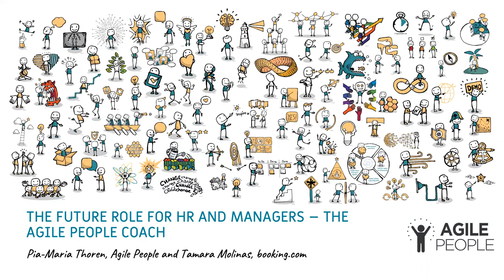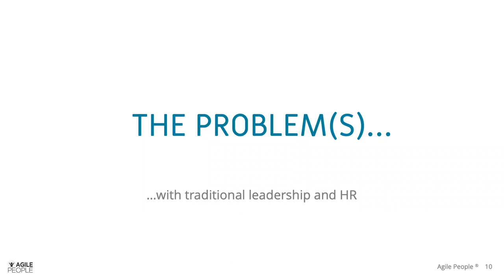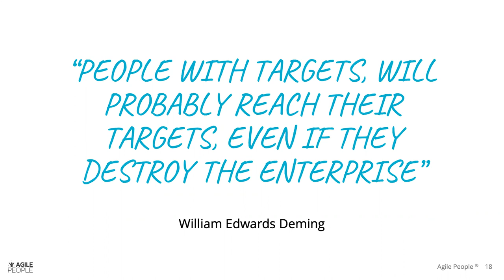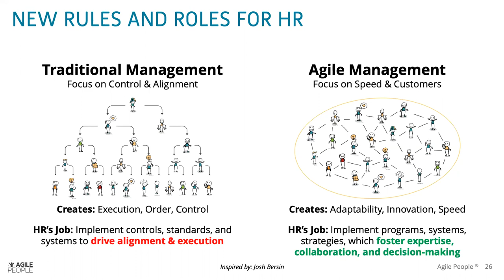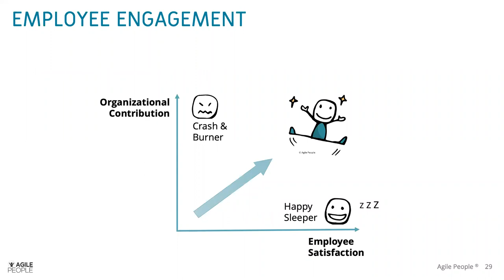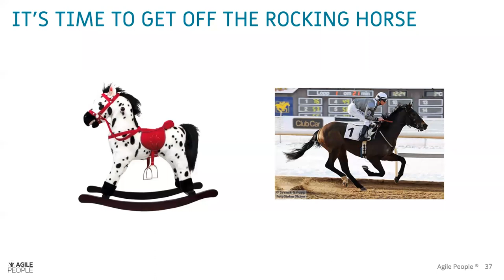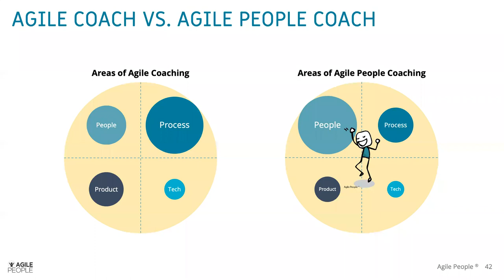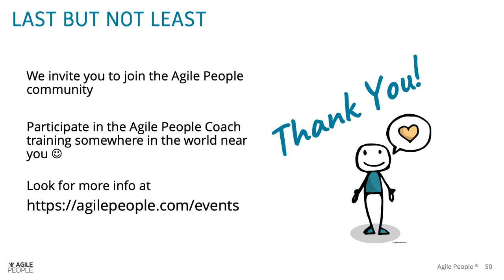Agile People Coach Webinar March 2020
A The future Role of HR and Managers - the Agile People Coach